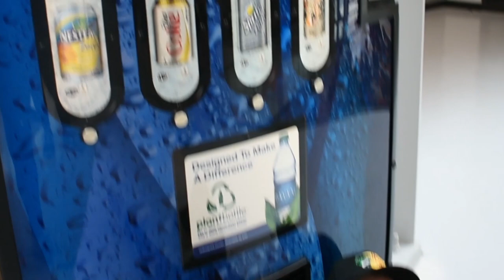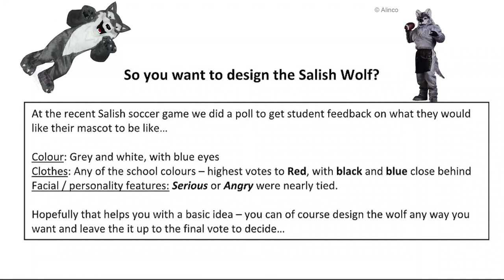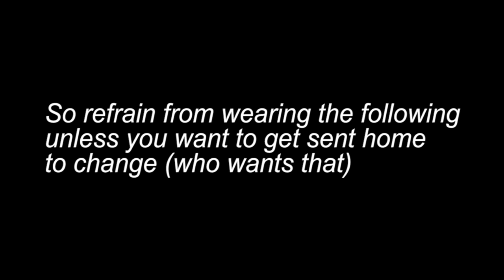WOLF TV EP 2. JUNE 10, 2019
Welcome back to our second episode (and last episode of this school year) of WolfTV! In this episode, we formally introduce our team members and talk about the athletic banquet, the school mascot design contest, the dress code, the 2020 grad bottle drive, the rugby and flag football teams, the band and dance events, the teacher vs student soccer game, the talent show, and the French Immersion rock climbing field trip. The WolfTV members not included in our intro are Jordyn, Ethan, and Rianna. We are also on Instagram @salishwolftv.